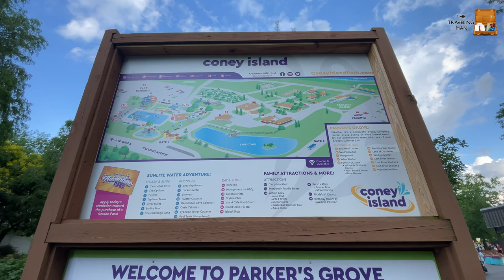CONEY ISLAND BALLOON GLOW AND FIREWORKS- CINCINNATI OHIO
Welcome to Coney Island in Cincinnati Ohio, one of the country’s oldest theme parks. This is their 4th of July Balloon Glow and Fireworks. Although the rides are gone it’s still amazing to get to walk the grounds where a once bustling park was many decades ago. Now all that’s mostly left is their small water park. Come with me as we take a look at what’s left and celebrate Independence Day.